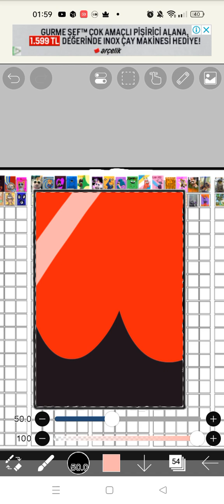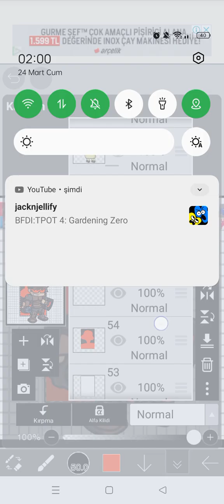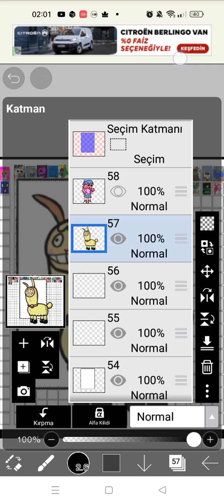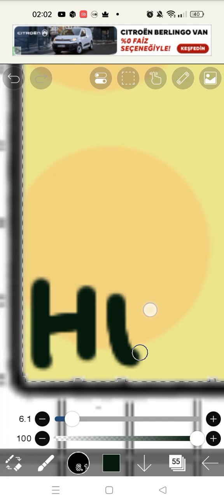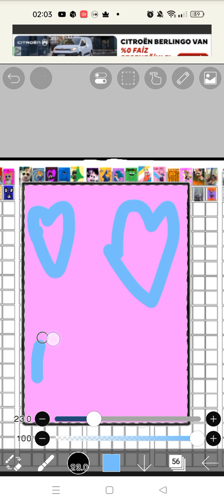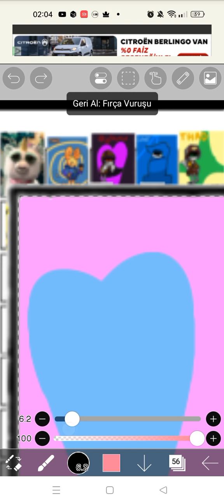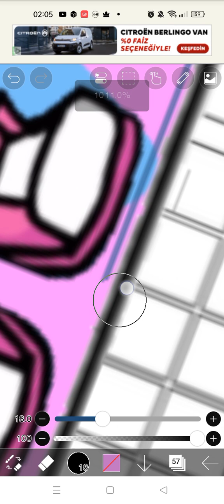if moon did the 𝟝𝟘𝟘 fan art challenge 𝕡𝕒𝕣𝕥 𝟜𝟝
𝕤𝕠𝕠 𝕨𝕖 𝕨𝕚𝕝𝕝 𝕙𝕒𝕧𝕖 𝕒 𝕥𝕣𝕚𝕡𝕝𝕖-𝕥𝕣𝕠𝕦𝕓𝕝𝕖 𝕥𝕙𝕖 𝕟𝕖𝕨 𝕗𝕣𝕚𝕖𝕟𝕕𝕤 𝕚𝕟 𝕥𝕙𝕚𝕤 𝕧𝕚𝕕𝕖𝕠 𝕚𝕤...

1.stan (from nightmare cops)

2.lamu (from hungry lamu)

and

3.taylor (from fnf)